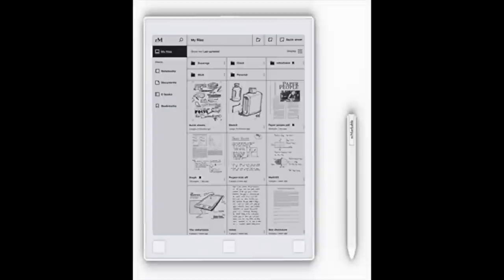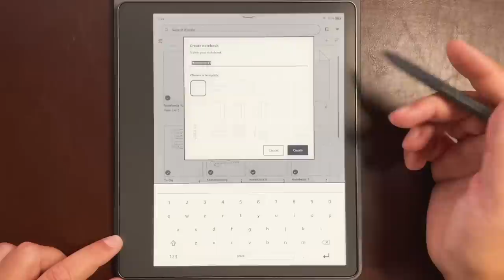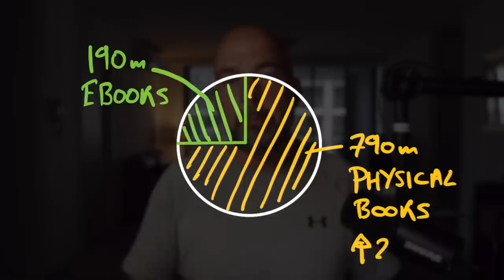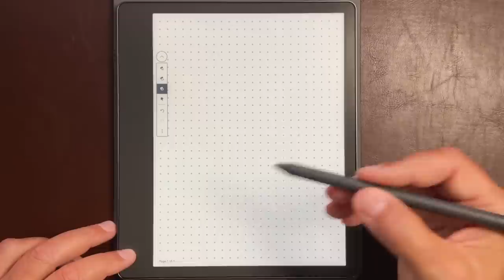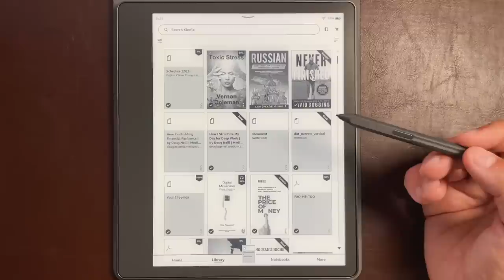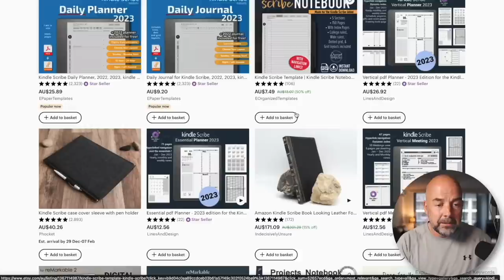Kindle Scribe - END of KDP Low Content Books?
Amazon recently released the Kindle Scribe, the Kindle that you can now write on, an electronic notepad. It comes with pre-installed templates for writing, journaling and making to do lists. So could this be the end of self published KDP no content, low content and medium content books on Amazon? Or could this in fact be an opportunity to design, create and sell interactive .pdf templates that can be downloaded onto the Kindle Scribe. I explore the effects of the Kindle on printed books and then look at the 3 main opportunities this device presents to digital creators like ourselves. It represents an opportunity to those already publishing on Amazon and to those that are new to creating digital products and getting in on the ground floor on a new business.

00:00 Kindle Scribe
00:42 What is it?
02:05 Kindle Scribe Templates
05:24 Interactive Scribe Templates
06:21 Templates for Sale
07:05 Business Opportinities

About this video - In this video I examine the new Amazon Kindle Scribe to see if this represents a threat to publishing low content books on Amazon or whether this could be an opportunity to create a new type of digital product.